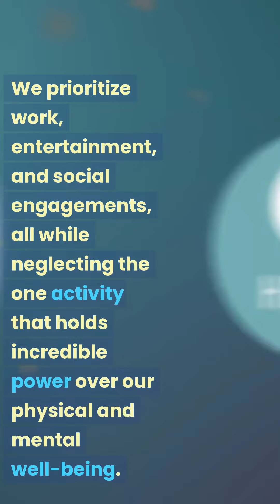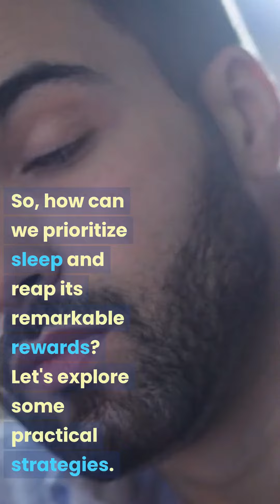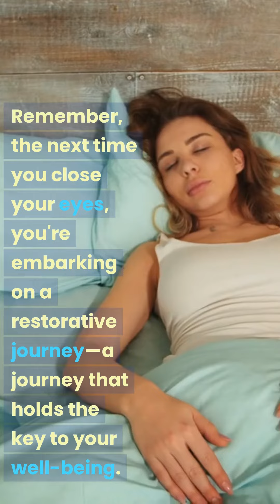The Power of Sleep: Unlocking the Secrets of Our Restful Slumber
Have you ever wondered why we sleep? Why do we spend a third of our lives in a state of unconsciousness? Welcome to 'The Power of Sleep: Unlocking the Secrets of Our Restful Slumber.' Today, we embark on a journey into the fascinating world of sleep, where science meets rejuvenation.

In our fast-paced society, sleep often takes a backseat. We prioritize work, entertainment, and social engagements, all while neglecting the one activity that holds incredible power over our physical and mental well-being.

Sleep is not merely a period of inactivity. It is a complex process that allows our bodies and brains to repair, restore, and regenerate.

During sleep, our brains engage in a symphony of rhythmic activity. These brain waves play a crucial role in consolidating memories, enhancing learning, and boosting creativity.

Lack of sleep, on the other hand, can have severe consequences. Fatigue affects our mood, impairs decision-making, and compromises our immune system. But why do we need sleep in the first place?

Sleep allows our bodies to regulate essential functions. It helps maintain hormonal balance, aids in metabolism, and even supports cardiovascular health. Without sufficient sleep, our bodies become vulnerable to a host of health issues.

In our sleep-deprived society, we often turn to stimulants like caffeine to combat fatigue. But this quick fix comes at a cost.

Caffeine might mask the symptoms of sleep deprivation temporarily, but it cannot replace the profound benefits of proper sleep. In fact, relying on stimulants can disrupt our natural sleep-wake cycle, perpetuating a vicious cycle of exhaustion.

So, how can we prioritize sleep and reap its remarkable rewards? Let's explore some practical strategies.

Establishing a consistent sleep schedule is key. Going to bed and waking up at the same time each day helps regulate our internal clock, making it easier to fall asleep and wake up feeling refreshed.

Creating a sleep-friendly environment is vital for quality rest. A cool, dark, and quiet room, free from distractions, promotes deep sleep and relaxation.

Relaxation techniques, such as meditation or deep breathing exercises, can help calm the mind and prepare the body for sleep.

Reducing exposure to blue light emitted by electronic devices before bedtime is crucial. Blue light suppresses the production of melatonin, a hormone that regulates sleep. Switching to warmer light and avoiding screens at least an hour before sleep can greatly improve sleep quality.

Sleep is a powerful ally that rejuvenates our bodies and minds. By embracing the importance of sleep and adopting healthy sleep habits, we can unlock its incredible potential and lead more vibrant, fulfilling lives.

Remember, the next time you close your eyes, you're embarking on a restorative journey—a journey that holds the key to your well-being.